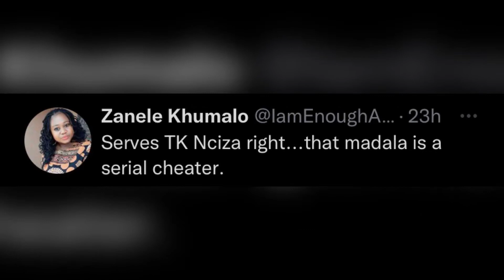TK Nciza’s karma: Lebo Phasha is cheating on him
Hey guys, please watch this video about Lebo Phasha who is allegedly cheating on TK Nciza with her ex-boyfriend.

Folllow me on TikTok: @grethatalks